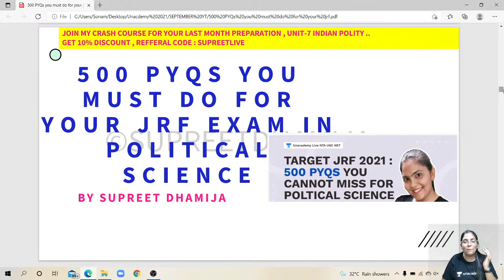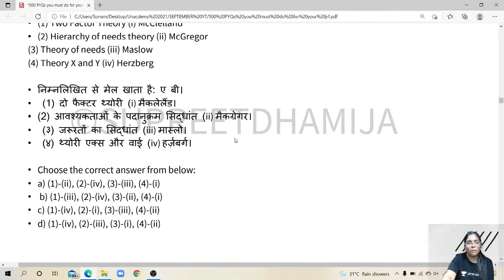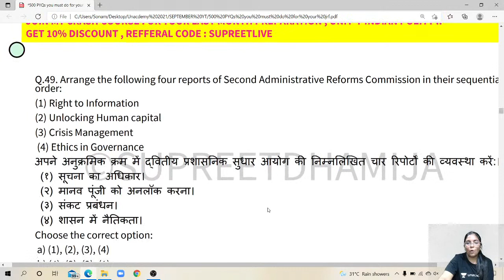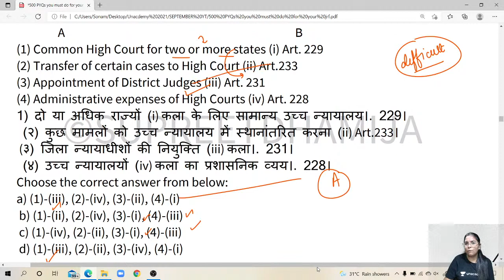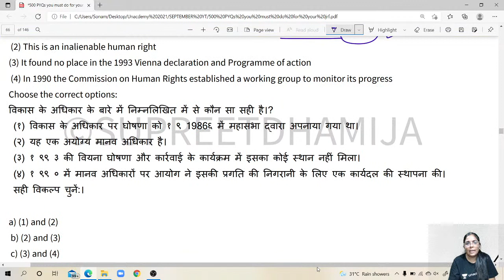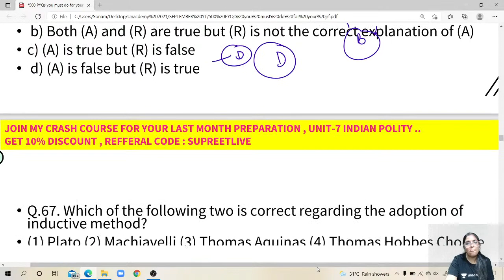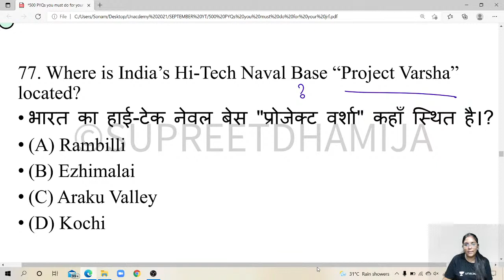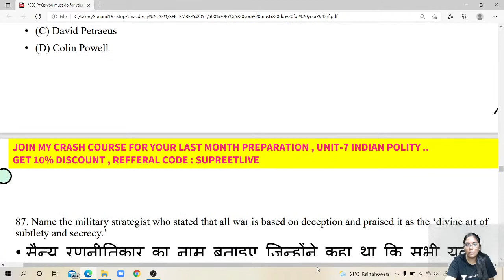Target Jrf 2021 : 500 Pyqs you cannot miss for Poltical science - P2 | Supreet Dhamija | NTA UGC NET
In this class Supreet will discuss 500 PYQs you cannot miss for Poltical science to Target JRF 2021.

You can enroll to Unacademy Subscription and get the following benefits:

1. Learn from your favorite teacher
2. Dedicated DOUBT sessions
3. One Subscription, Unlimited Access to Live Online Classes and Videos
4. Real-time interaction with best-in-class teachers
5. You can ask doubts in live online classes
6. Limited students in each Class
7. Download the videos & watch them offline
About the educator: Supreet Dhamija , Assistant Professor in Kumaoun University and Unacademy Plus Educator of Political science from August 2019.